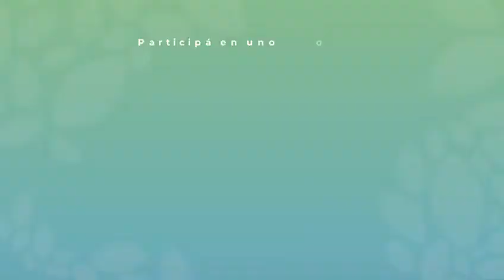Mi Reto Guardián